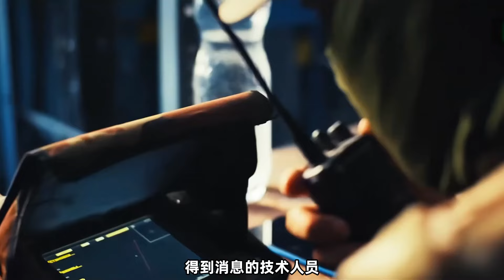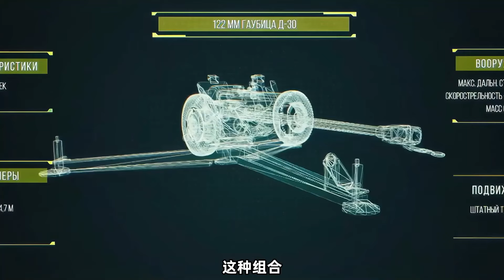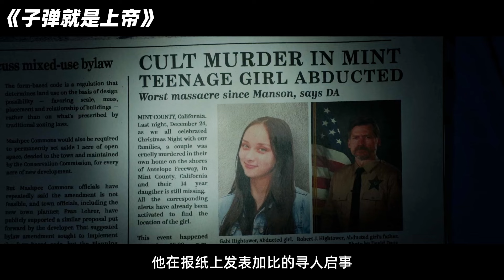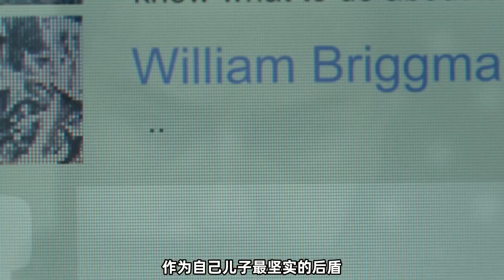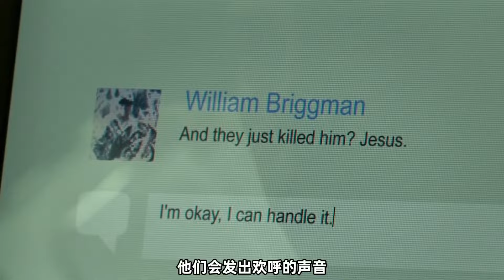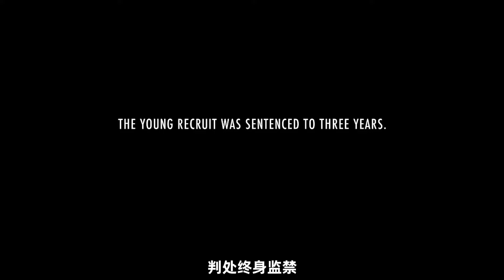2024最新犯罪大片《地獄尖兵2》俄軍突擊隊血戰亞速營傭兵，全程槍戰高燃勁爆